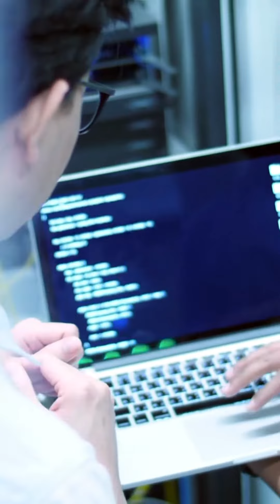Reimagining Education on Maui!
After the devastating Lahaina fire, many on Maui lost their schools. But out of adversity comes innovation. 🌱

We're introducing a groundbreaking education curriculum focused on AI, video, social media, and entrepreneurship – equipping our youth for a brighter, tech-savvy future. 🌍📚🤖

But we need your help! Every donation, no matter how small, can make a big difference in the lives of Maui's future leaders. Let's rebuild and redefine education together. 🙏🌺